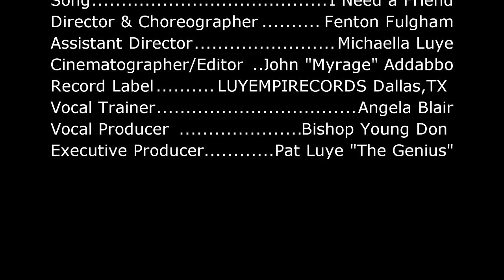L2Boyz "I Need a Friend" (Official Music Video)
This music video was shot in Dallas, TX.
Dance studio scenes were shot at Revelation Dance Studio.

Credits:

Artists: L2BoyZ
Song : I Need a Friend
Director & Choreographer : Fenton Fulgham
Assistant Director : Michaella Luye
Cinematographer/Editor : John "Myrage" Addabbo
Record Label : LUYEMPIRECORDS Dallas, TX USA
Vocal Trainer : Angela Blair
Vocal Producer : Bishop Young Don
Executive Producer : Pat Luye "The Genius"